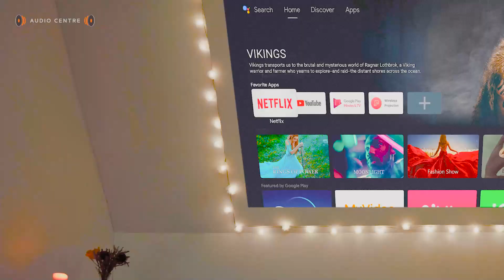BenQ GV Series Portable Projector with BenQ Indonesia x Audio Center - Indonesia!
Proyektor BenQ GV Series ini adalah proyektor yang di khususkan untuk orang suka berpindah-pindah dan mungkin butuh hiburan yang bisa dibawa-bawa.

Link Pembelian !!!

Timestamp :
00:00 Pembukaan
00:41 Tren Movie & Fitur BenQ GV Series
08:18 Detil Produk BenQ GV
15:08 Test Gambar Projector
15:46 Kesimpulan, Harga & Penutup

Kontak Sales !!!

 / roa_music1031